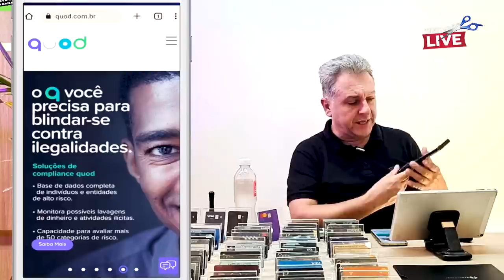💳CPF NA NOTA FISCAL 2023, AGORA SIM VAI SUBIR SEU SCORE, SERÁ MESMO? CONHEÇA AS REGRAS NOVAS.